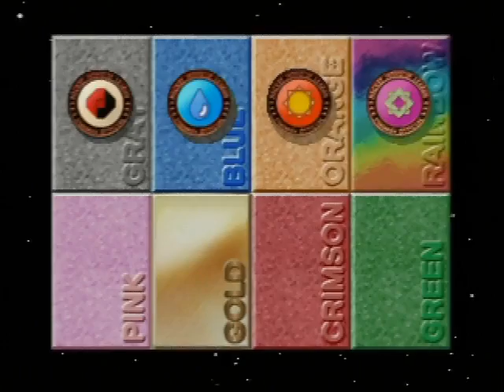ポケモンスタジアム2 094